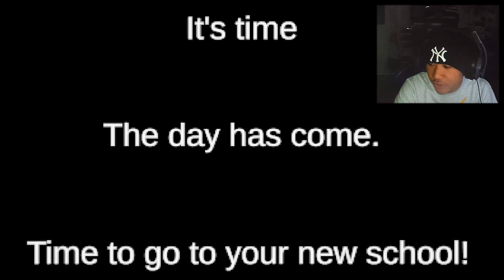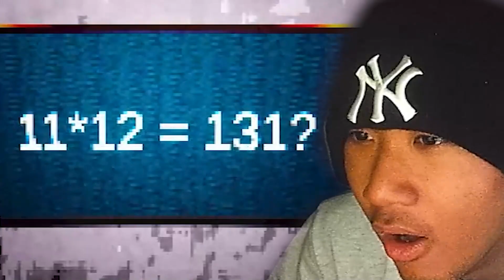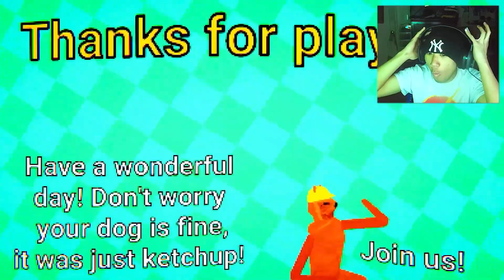MY TEACHER IS A PSYCHOPATH... | Ring Academy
I play a game called "Ring Academy". but like why...

Game Description:
In 'Ring Academy', you'll embark on a surreal journey as the newest student at a school like no other. Your path to navigating this bizarre institution involves throwing rings to progress through levels, each more whimsical and eerie than the last. Prepare for the strangest classes you've ever attended, taught by eccentric teachers who are anything but normal.